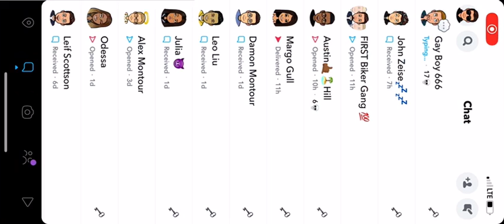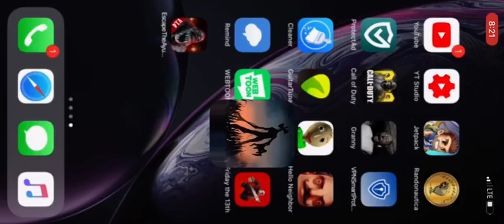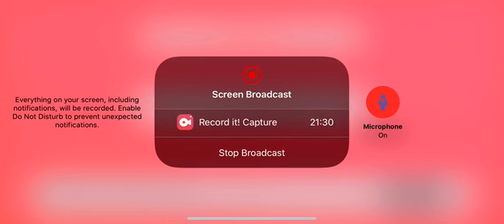Siren head why in a farm field